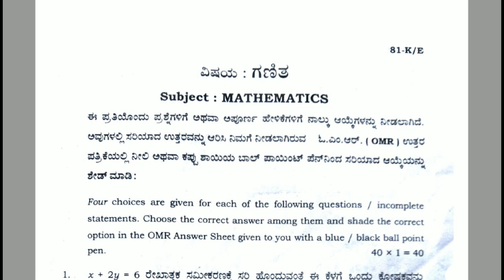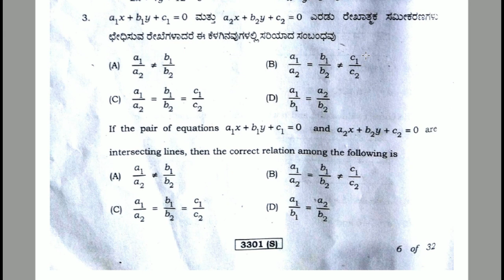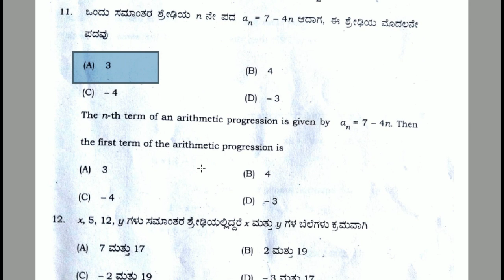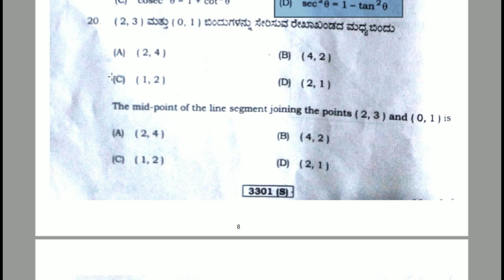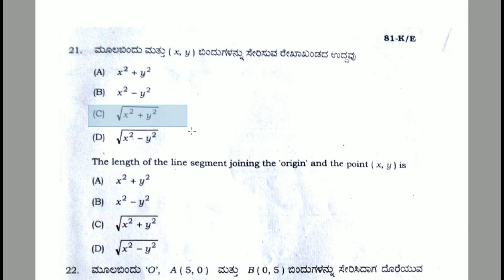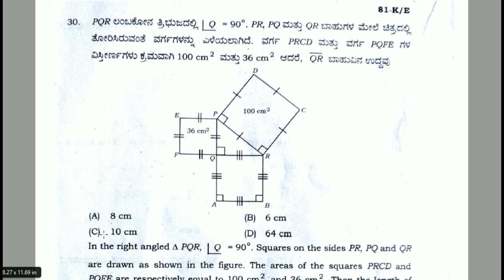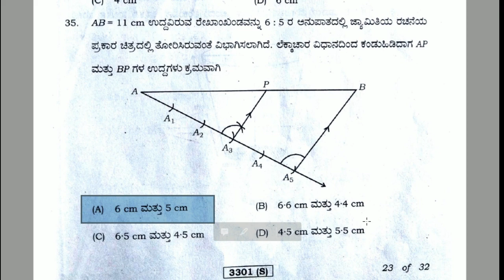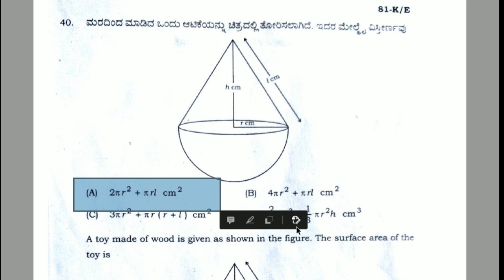SSLC Maths Supplementary Exam Key Answers - 2021 : ಗಣಿತ ಪೂರಕ ಪರೀಕ್ಷೆಯ ಕೀ ಉತ್ತರಗಳು